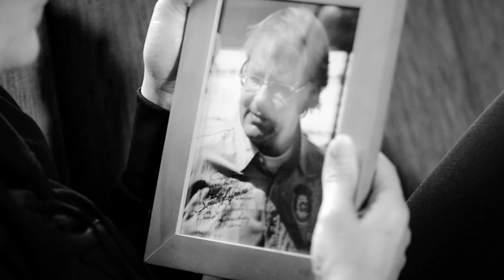Géraldine Olivier - Ich schlaf allein auf Deinem Kissen (Offizielles Video)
ICH SCHLAF ALLEIN AUF DEINEM KISSEN  - 03:34
Single-Auskoppelung – 27. September 2019

Aus dem Album "Narben auf dem Herz"

„Ich schlaf allein auf deinem Kissen“
K: Willy Klüter / T: Wolfgang Hofer / V: Gregory Music Edition
Produktion: Willy Klüter
Programming, Arrangement: Willy Klüter/Manfred Hochholzer @Graffiti Tonstudio
Chor: Erika Bruhn / Willy Klüter
Mixed by Jeo Mezei @jeopark
ISRC: QMEU31820817 / LC-Nr:  49322
Label GREJO Records  P & ©
Titelpate: Benjamin Elia Frick

Text:

KALT IST DIE NACHT
SO WIE EIN FEIND
WENN DU NICHT BEI MIR BIST
ICH KÖNNT JA RAUS
TANZEN VIELLEICHT
DA WO LEBEN IST

DOCH WAS SOLL ICH FEIERN
WENN ICH NUR EIS BERÜHR
UND NICHT DEINE WÄRME BEI MIR SPÜR

SUCH DEINE HAND UND FIND SIE NICHT
MEIN HERZ, ES RUFT NACH DEINEN NAMEN
JEDER TRAUM TRÄGT DEIN GESICHT

UND KEINE STERNE TRÖSTEN MICH
ES TUT SO WEH, DICH ZU VERMISSEN
NICHTS IN MIR LEBT OHNE DICH

STELLE MIR VOR
WIE’S MORGEN WIRD
WENN ICH DEIN TAXI HÖR
WIE MICH DAS GLÜCK
DANN FAST VERBRENNT
WIE EIN FLAMMENMEER

DOCH BIS ES SO WEIT IST
BLEIBT MEINE SEELE LEER
UND DAS AUSZUHALTEN IST SO SCHWER

REF.

REF.

VIDEOANGABEN:
Executiv producer: GREJO Records
Produktion: RTV Media
Kamera: Stephan Röder
Make-up artist: Isabel Fink
Set-Hilfe: Maren Jeromin
Copyright: GREJO Records